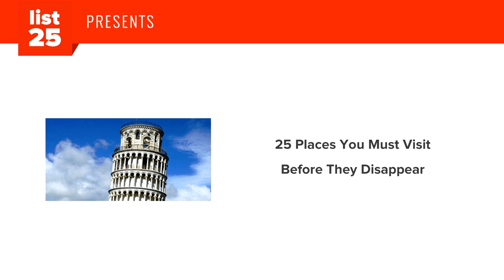25 Places You Must Visit Before They Disappear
Dramatic climate changes that our planet has been recently experiencing, ruthless human expansion, various types of erosion, desertification and many others factors have been permanently altering the landscape of the world. With all the changes happening faster than ever, we might be among the very last generations to see some of the world´s most amazing places and natural wonders. From the Aral Sea to a unique rock formation in Australia, check out these 25 places you must visit before they disappear for good.

Preview:
Azure Window, Malta
Maldives
Aral Sea, Kazakhstan/Uzbekistan
Glacier National Park, Montana
Ko Tapu, Thailand
Magdalen Islands, Canada
Dead Sea, Jordan/Israel/Palestine
Belize Barrier Reef, Belize
Mount Kilimanjaro, Tanzania
and more...

and